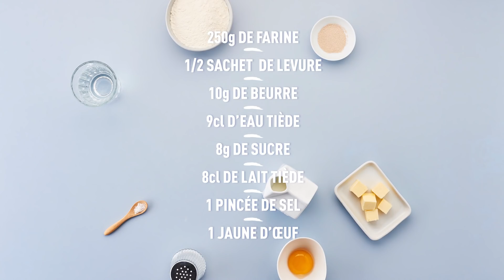La recette de la brioche en cocotte | Lidl France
Mmm ! La bonne odeur de brioche ! Vous l’imaginez ? Vous pourrez aussi bientôt la sentir dans votre cuisine, ce parfum de goûter d’enfance et de gourmandise ! Préparez votre cocotte, car vous allez en avoir besoin pour cette recette facile qui fera le bonheur des petits et des grands !

Vous ne savez pas quoi préparer pour le repas du soir ? Alors ce qui suit pourrait vous intéresser …
Connaissez-vous Lidl Recettes qui chaque semaine, vous propose de nouvelles idées recettes gourmandes pour une cuisine rapide et facile avec vos produits préférés ?  De l’apéritif au dessert, pour les menus du quotidien comme pour ceux des grandes occasions, vous allez enfin pouvoir cuisiner toutes vos envies !
Cuisine du terroir ou plus gastronomique, végétarienne, mais aussi chinoise, italienne, menus pour enfants et bien d’autres, tout est possible avec nos différentes thématiques ! Et si vous manquez d’inspiration, nos recettes de saison, astuces de cuisine et vidéos recettes sauront vous faire saliver.
Il ne reste plus qu’à vous laisser tenter !

Pour retrouver nos offres de la semaine et nos catalogues spéciaux

Des arrivages exceptionnels de produits alimentaires pour raviver vos papilles et des équipements maison, bricolage, jardin… pour satisfaire toute votre famille.

Si vous souhaitez en savoir plus sur la qualité de nos produits, découvrez toutes les informations sur nos gammes de produits

Voyagez en toute liberté avec un large choix d’offres exceptionnelles et des destinations pour toutes vos envies !